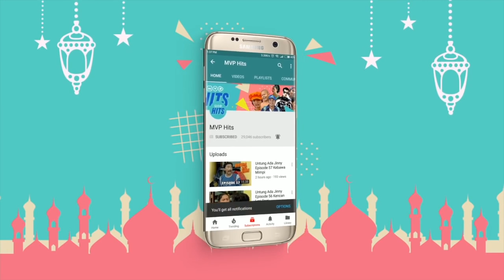Tuyul Dan Mbak Yul Episode 99 Orang Gila Baru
Ucil adalah tuyul yang insyaf, tetapi Ucil dikejar-kejar oleh tuyul algojo yang diutus oleh raja tuyul. Awalnya Ucil lari ke pantai, dan di sana ia bertemu dengan jin laut yang bernama Kentung.

Perjalanan Ucil terus berlanjut hingga ia bertemu dengan Yulia, atau yang lebih akrab dipanggil Mbak Yul. Mbak Yul tinggal bersama adiknya Sandra, dan sepupunya yang berprofesi sebagai artis bernama Merry. Selain itu, si ucil selalu menolong orang yang kesusahan.

Pemeran

Ony Syahrial Sebagai Ucil/Ocol
Dominique Sanda Sebagai Yulia
Jackie Kezia Sebagai Yulia
Tia Ivanka Yulfani
Rita Herawati Yulisa
Ersa Mayori Sandra
Novita Wibowo Merry
Slamet Djoyo Kentung
Robby Karelal Kentang
Kenting
Anang Bachroni Sontol
Akke Tidouri Bonggol
Jamal Bulat Pampam
Mamat Tuyul Samson
Untung Blangkon Untung
Rita Kusmiati Miller Putri/Melati
Gisela Cindy Pretty
Dhani Bot Budi
Femmy Permatasari Yolanda
Shinta Bella Bella